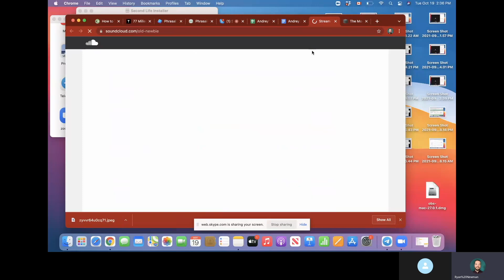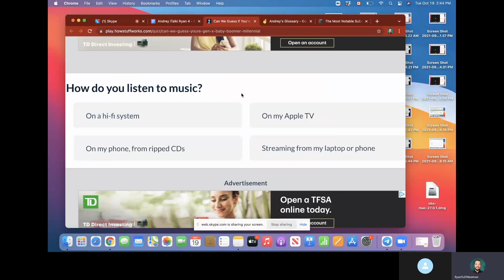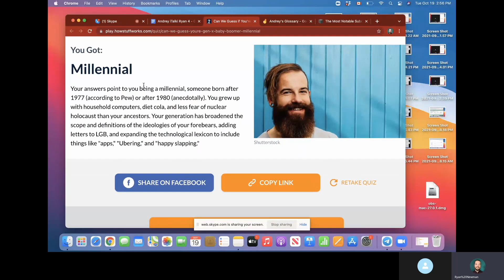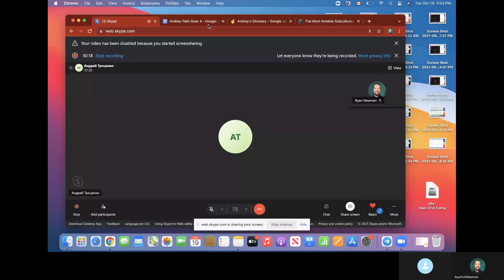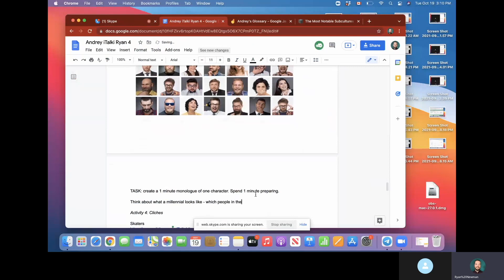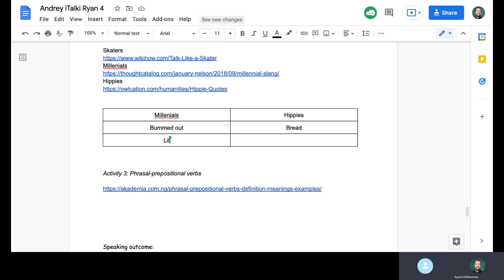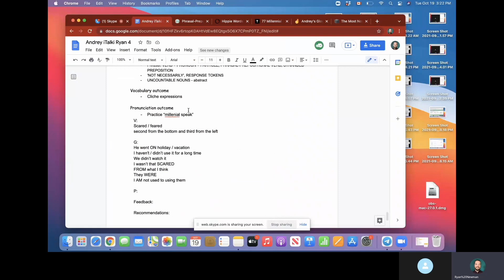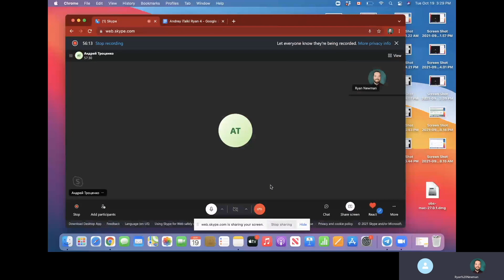Actual iTalki General English Lesson with C1 Level Student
Hi-ya teacher friends!

Here's an example of an actual iTalki General English lesson with my student Andrey from Russia.

I hope this helps you with your online ESL teaching experience.

Keep smilin' 😃